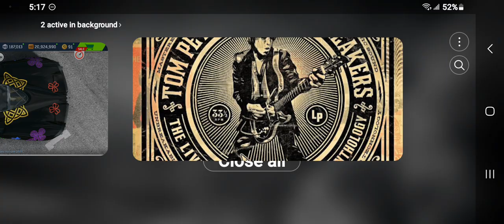Scarlett🌹🔥Fire🌎🎶💖🌊🧜‍♀️🏆🎸🧜‍♂️😇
SUNFLOWER GIRLS